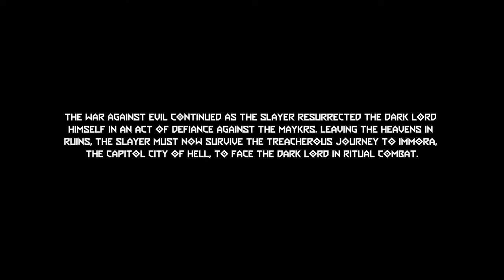THE WORLD SPEAR - Doom Eternal: The Ancient Gods - Part Two | Mission 1.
Hello Everyone. Welcome to the 100% playthrough of "The Ancient Gods - Part Two", The second DLC of Doom Eternal. We've finished "The Ancient Gods - Part One. Now it's time for "The Ancient Gods - Part Two.

This is Mission 1: The World Spear, of The Ancient Gods - Part Two, Played on the "Ultra-Violence" Difficulty with a 100% Exploration.

0:00 - Doom Eternal: The Ancient Gods - Part Two Intro.
2:30 - Mission 1: The world Spear Gameplay.
25:08 - Lighting the Torch of Kings and Going to The World Spear.
27:40 - Gameplay.
34:00 - The Escalation Encounter #1.
36:30 - The Escalation Encounter #2.
44:10 - Gameplay.
48:55 - Crossing the Nether Lake and Reaching The World Spear.
53:15 - Obtaining the Power Source of The World Spear.